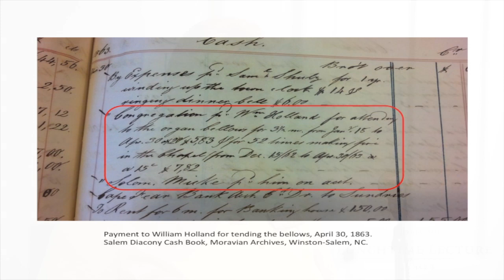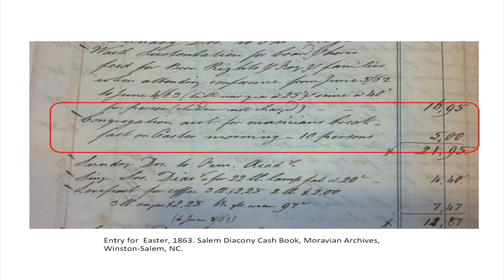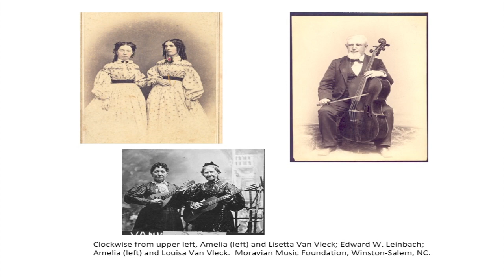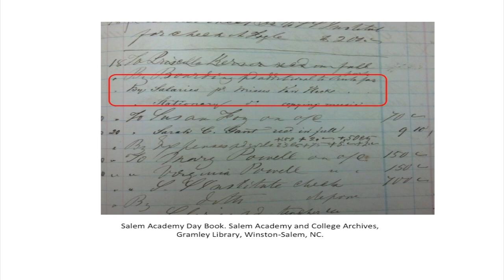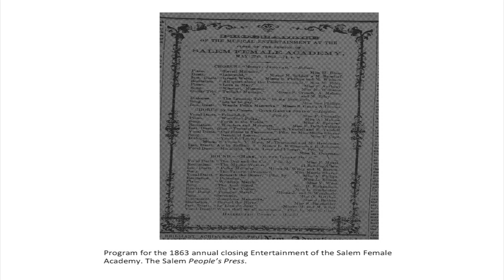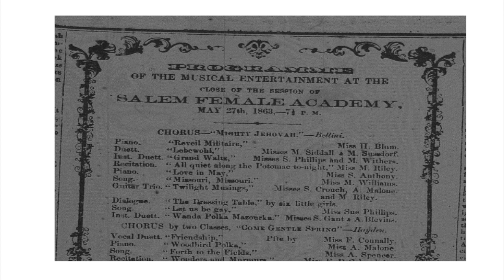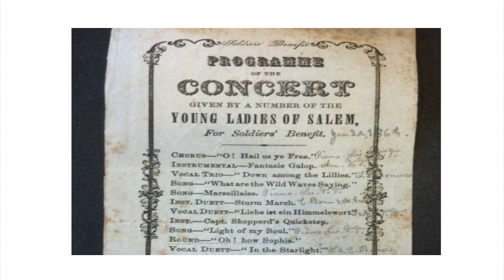Moravian Music Lecture: Music in Salem, NC During the Civil War; Was It, or Wasn't It?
MMF Lunchtime Lecture; Episode 17; October 9, 2014 "Music in Salem During the Civil War; Was It, or Wasn't It?" with Donna Rothrock, Ph.D. 12:15pm at the Moravian Music Foundation, Archie K. Davis Center, 457 S. Church St., Winston-Salem, NC.